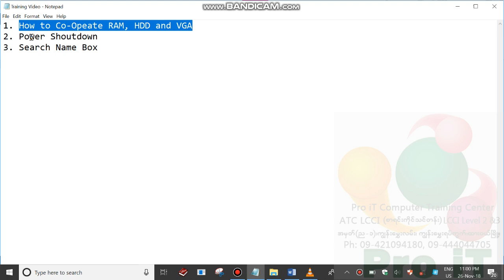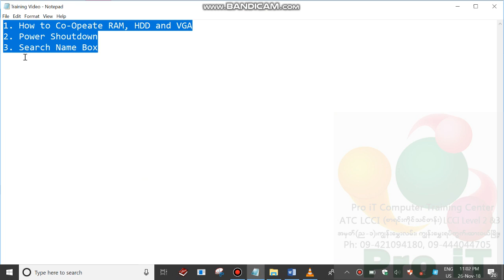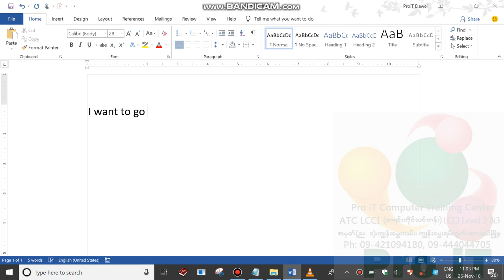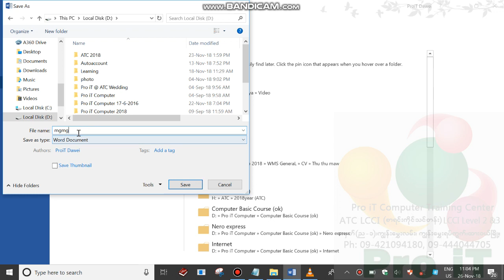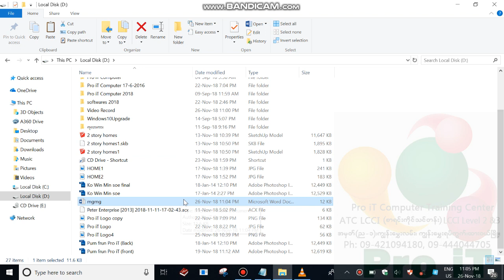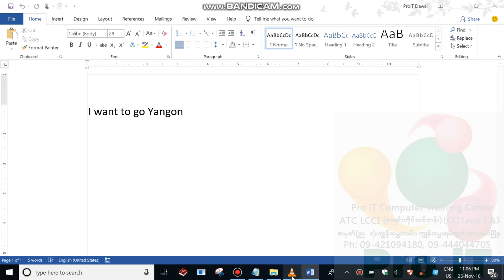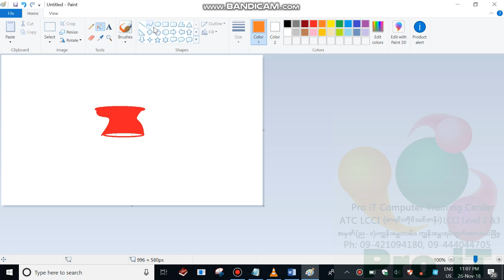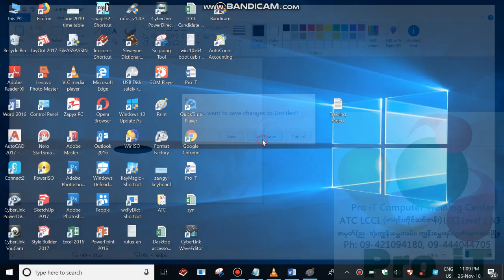Windows 10 Using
How to create folders and files on the Hard Disk.